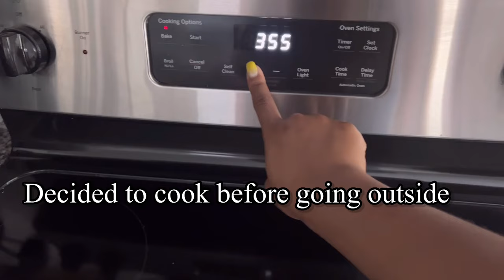BUSY MOM VLOG | GIRLS HAIR DAY | COOK WITH ME | DITL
Hey Loves!

Happy Tuesday! Welcome back or welcome if you are new. I know I am one day late but Today's video will be a BUSY MOM VLOG | GIRLS HAIR DAY | COOK WITH ME | DITL .

WHAT I USE TO CLEAN:
Toilet Wand
O-Cedar EasyWring Mop&Bucket
Cordless Vacuum
Bona Microfiber Mop
Magic Erasers

SHOP OUR BEDROOM COMFORTER SETS:
Master Bedoom
Keiyon Room
Jr room
Mara&Mya Room: (Toddler bed) (Crib)